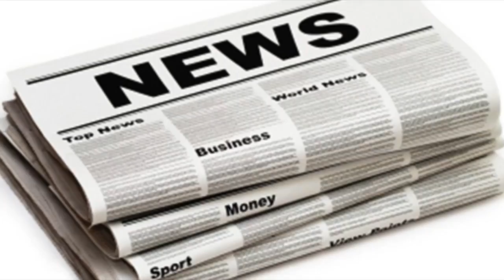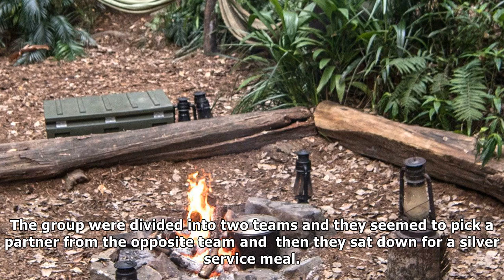First look inside the new i'm a celebrity jungle camp - with the new outdoor bath| UK News 24H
First look inside the new i'm a celebrity jungle camp - with the new outdoor bath
IM A Celebrity fans have been given their first glimpse of the new camp as the contestants prepare to enter the jungle. The show is just days away fro...